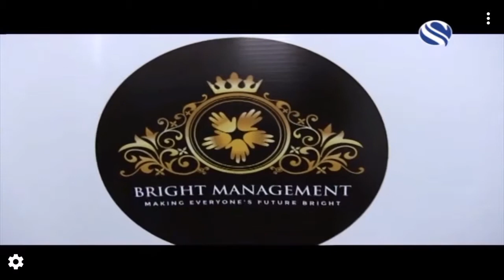BEDFORD BRIGHT MANAGEMENT EYRIE STADIUM( উদ্বোধন)27 OCTOBER 2019